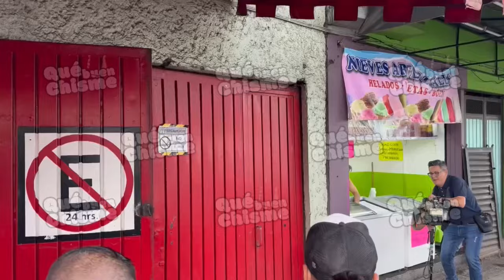¡IRINA BAEVA SALE HUYENDO DE LOS REPORTEROS EN SU CAMIONETA! 🚨💥 ¿REGRESARÁ RENOVADA A AVENTURERA?